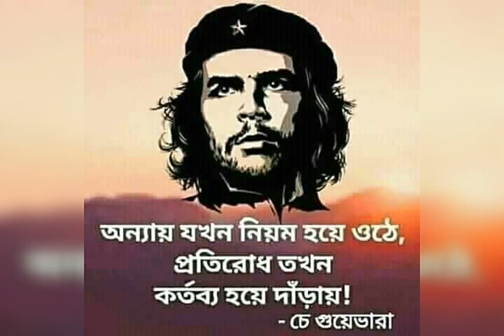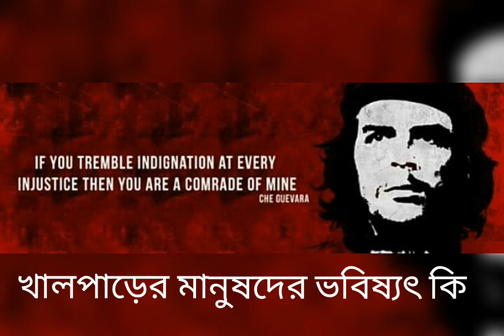CHETLA 82 WARD ৷ ভোট চাইতে এলে মাননীয় মেয়র কে প্রশ্ন করুন?